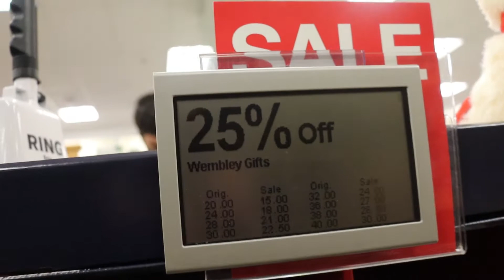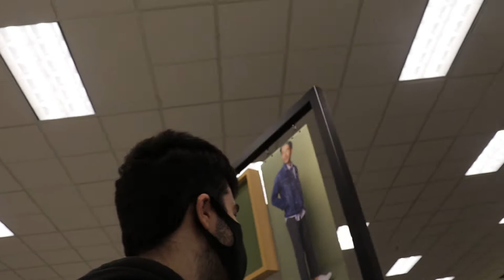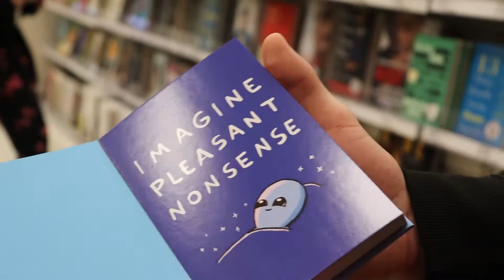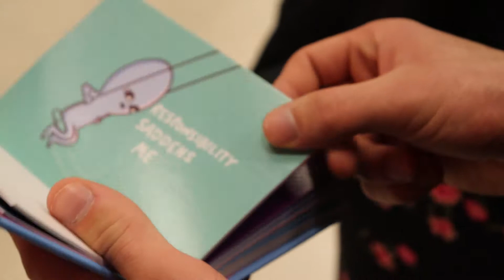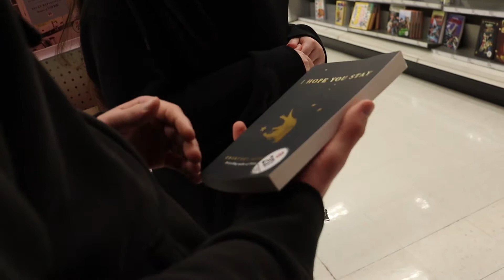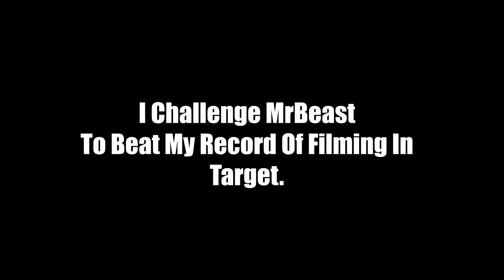Can I Last Longer Than MrBeast In Target?!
All the awesome perks that come with being a member are:

- Recruit = $1.99
[Perks: Unlock Members Only Live Chats and receive a cool badge to stand out in chat while using custom emoji, as well as Discord access!]

- Loyal Diamond = $4.99
[Perks: Get the perks from "Recruit" in addition to getting featured in future projects' credits.
Your channel link will be in the description for contributing to the projects, as well as Discord access!]

-Super Diamond = $19.99
[Perks: Get exclusive access to "Members ONLY" videos, as well as an invitation to the "Members ONLY" Discord Server. In addition to that, you'll inherit perks from "Loyal Diamond" and "Recruit"!]
Byte: (Not Sure How To Obtain Link Yet... Here's My Username: GeneralDiamond)